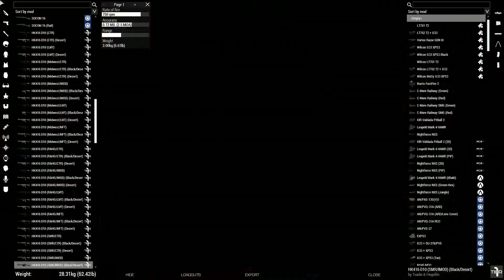Arma 3 Zombies [TH comms]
00:00 Briefing
03:23 Deploying
05:16 Arriving research lab
07:57 Go on mission
08:12 Roadblock
08:59 Arriving at prison
16:04 Extract from prison
16:18 Returned to research lab and plan next mission
17:49 Arriving at AO
21:57 Funny part
22:03 Continue
28:40 Big one arrived
36:02 Waiting for reinforcement
40:22 Exfil to research lab for reaming
41:00 Chaos
42:50 New task
54:14 Third one
57:22 We doomed all doomed
01:06:34 Debriefing